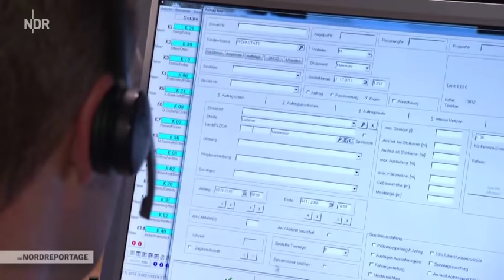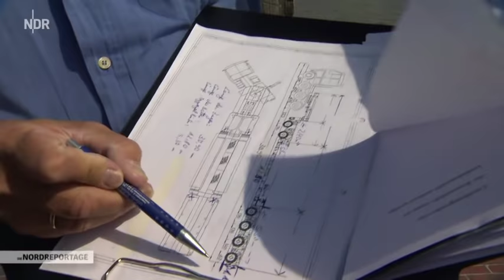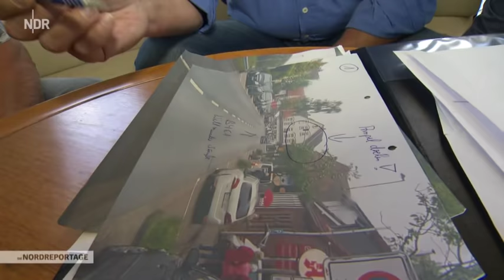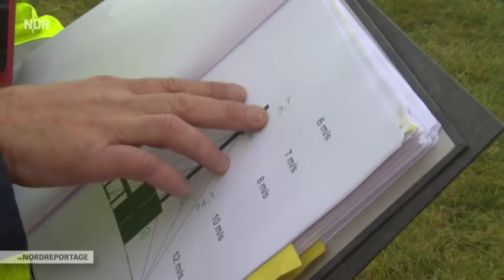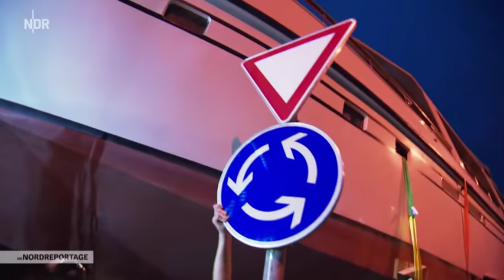die nordreportage: Schwergewicht am Haken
Einsatz im Hafen von Harlesiel. Ein Reeder hat sich ein 45 Tonnen schweres Schiff gekauft, um künftig darauf See-Bestattungen anzubieten. Das Problem: Das Schiff muss in einer Werkhalle im Ort umgebaut werden. Der Auftrag für die Kran-Spezialisten der Firma Ulferts aus Wilhelmshaven: Den Koloss aus dem Hafen hieven und dann mit einem Schwertransport durch die engen Dorfstraßen bugsieren.